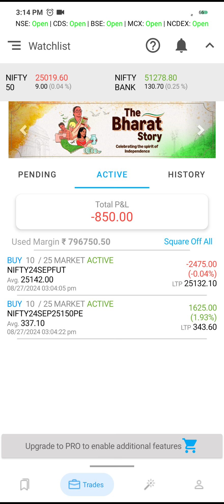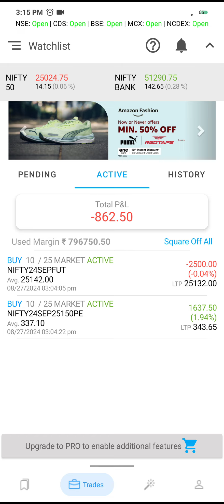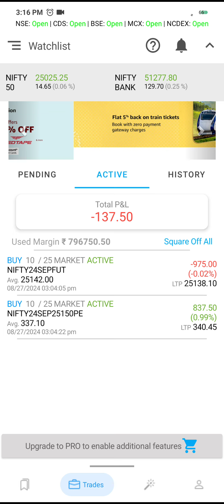Hedge position in Nifty........, 27aug2024